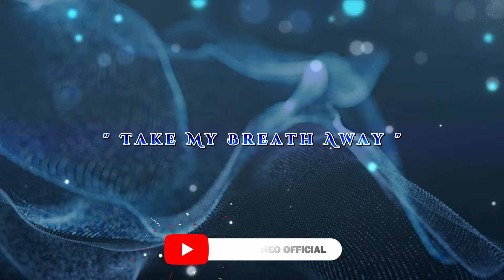𝐓𝐚𝐤𝐞 𝐌𝐲 𝐁𝐫𝐞𝐚𝐭𝐡 𝐀𝐰𝐚𝐲 🎵🎵🎵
♫ Free Music